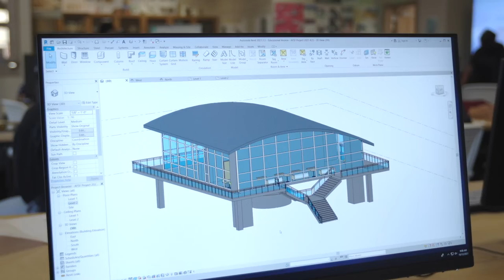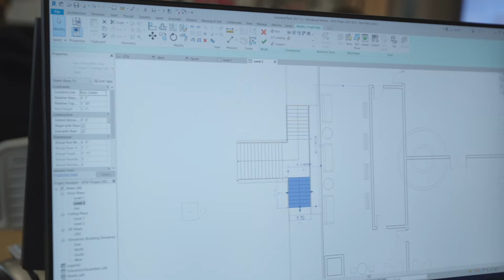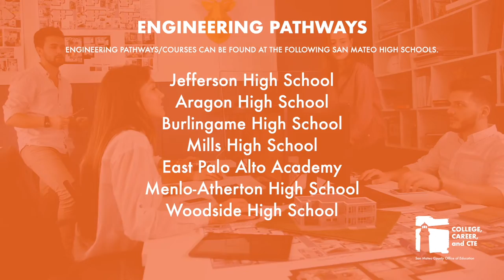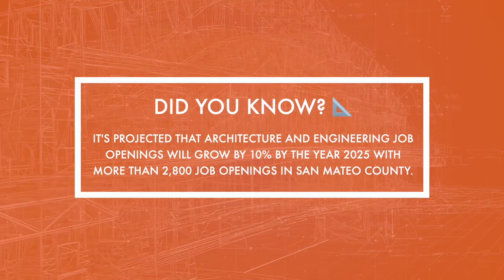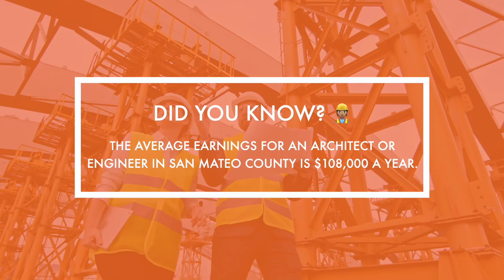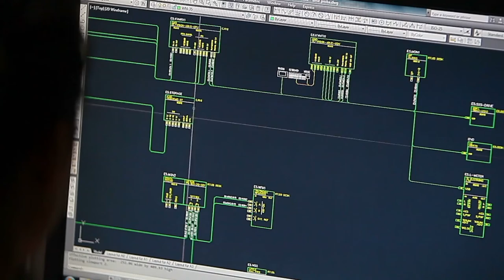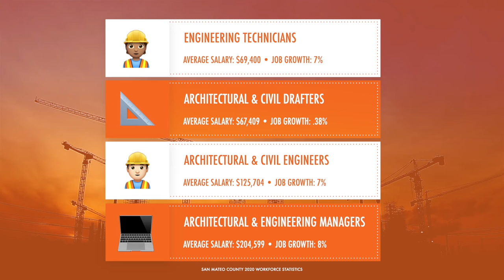Exploring Industries: Architecture and Engineering (Full Video)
Get an inside look at architecture and engineering in San Mateo County. Explore local Career and Technical Education programs and hear from industry experts in the Bay Area.